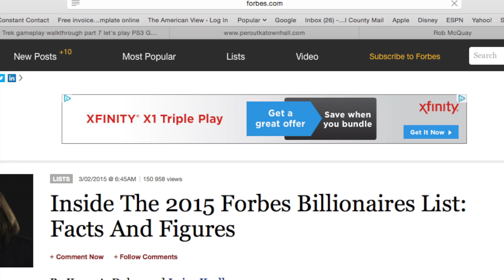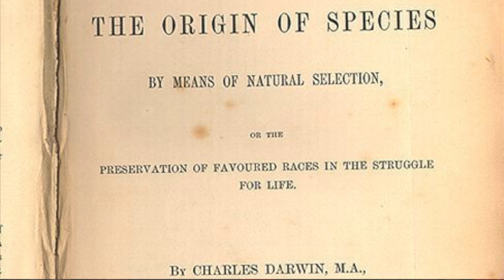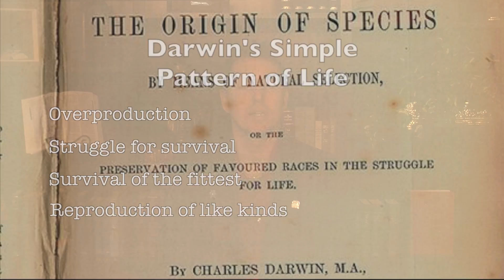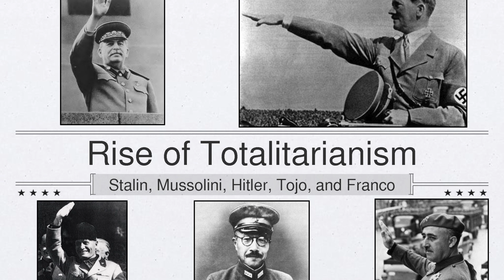BILLIONAIRES AND BILLIONS OF FOOD STAMPS: Jake MacAulay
Forbes.com reported this week that, “A record 290 newcomers joined the Forbes billionaires list in the last year as world markets defied international turmoil. While wars, diseases and currency crises made headlines, tycoons from every continent but Antarctica managed to mint new 10-figure fortunes.”

The United States ranked second, contributing 57 new billionaires. Who is the most famous rookie on the billionaires list? Michael Jordan, just doing it!

Just under 23 million households or 46 ½ million persons rely on food stamps.

Twenty percent of American youth are now dependent on food stamps.

According to figures in a USDA report...